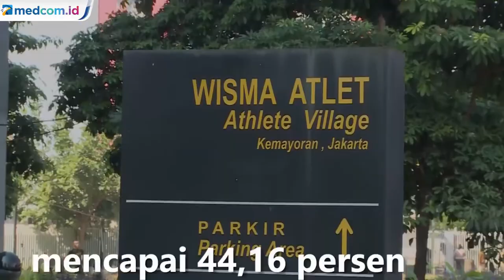BOR RSDC Wisma Atlet Kemayoran Turun hingga 44 Persen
Jumlah pasien di RSDC Wisma Atlet Kemayoran menurun dalam beberapa hari terakhir. Bed occupancy rate atau keterisian tempat tidur pun turun hingga di bawah standar WHO.

Rumah sakit darurat wisma atlet kemayoran mengalami penurunan jumlah pasien COVID-19. Berdasarkan data per Selasa 27 Juli 2021, RSDC Wisma Atlet merawat 3.486 pasien.

Adapun jumlah tempat tidur di empat tower di RS Wisma Atlet ini mencapai 7.937. Artinya ketirisian tempat tidur atau bed occupancy rate mencapai 44,16 persen.